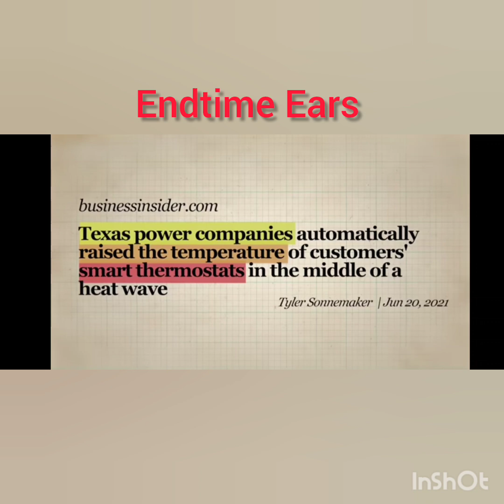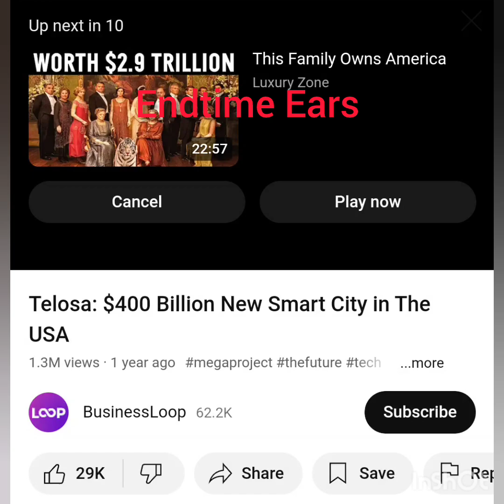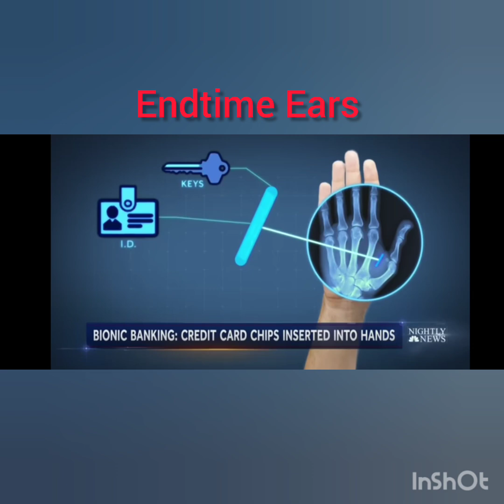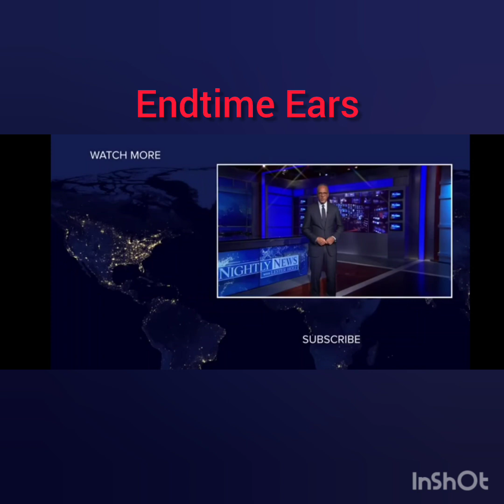Don't be deceived